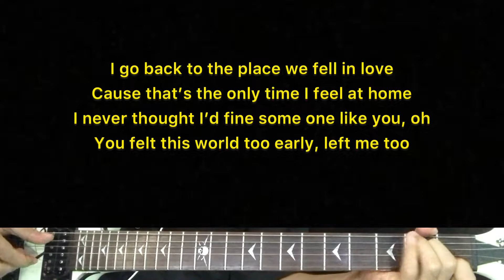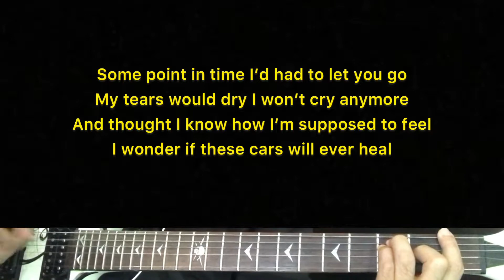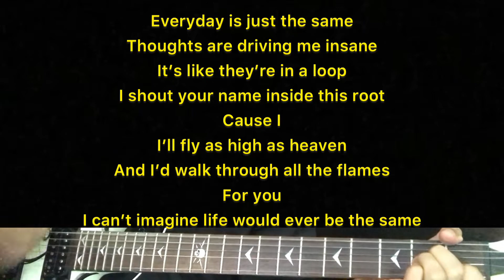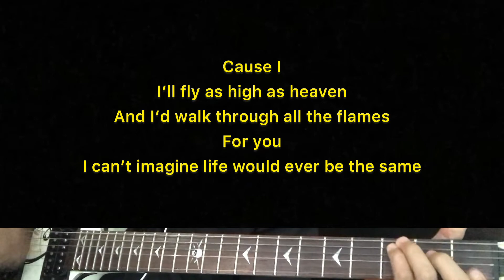Maro - HELLSTORM | Karaoke Guitar Instrumental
Artist - Maro
Maro (title) HELLSTORM